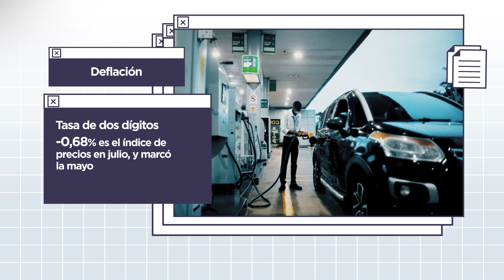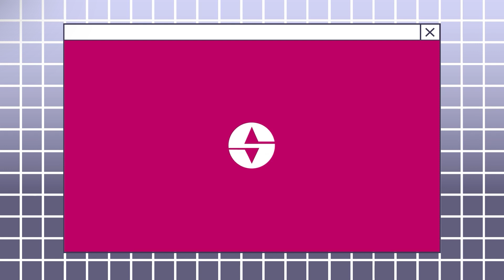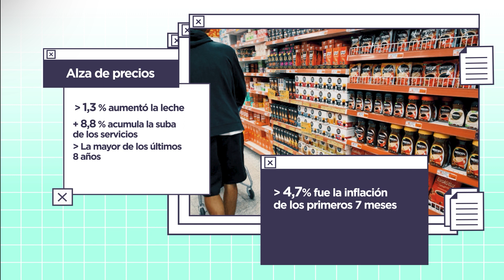Comparaciones odiosas: Bolsonaro hizo que Brasil tuviera deflación en julio - Programa 2515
📉 A contramano de lo que pasa en Argentina, que anotó un récord inflacionario en julio, Brasil logró que la inflación bajara, es más, que fuera negativa, o sea deflación, en un contexto en el que el aumento de precios es un tema a nivel mundial.

En Brasil, hubo un agresivo recorte de impuestos sobre los combustibles que derivó en una caída del 0,68% en el mes, el menor índice desde 1980, cuando el instituto de estadística comenzó la serie histórica.